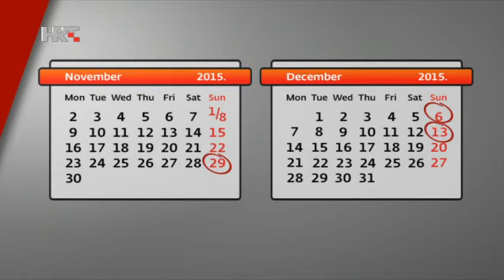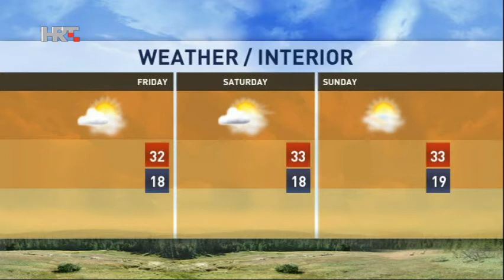NEWS HRT4 27/08/2015